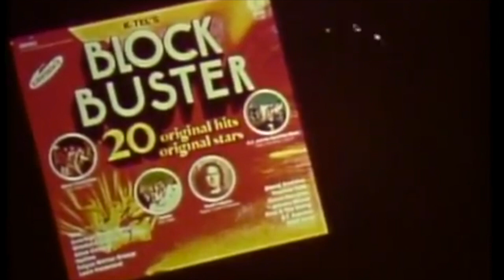RONNIE BARNETT'S BOOM BOOM ROOM: Season 4/Episode 3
At long last, we resume the Boom Boom Room's 4th season...

On this episode, we chat about The Outfield, Van Halen, and Point Blank!